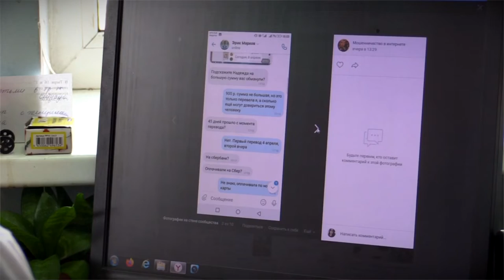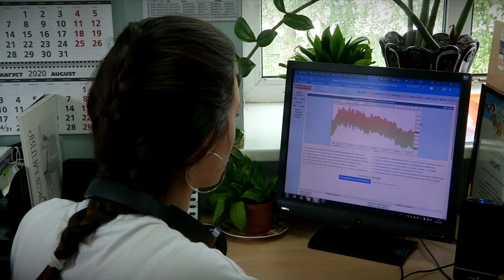15 октября стартовала Всероссийская перепись населения